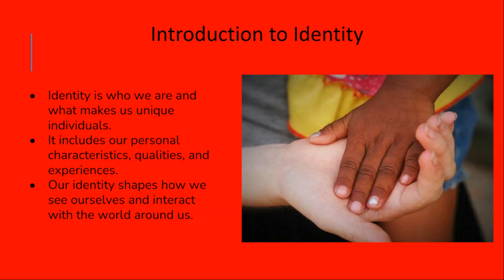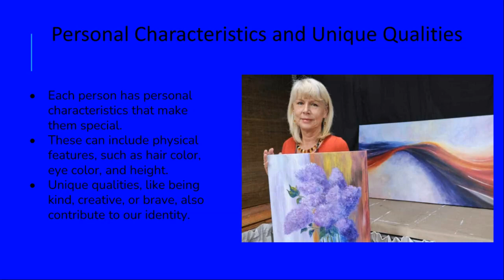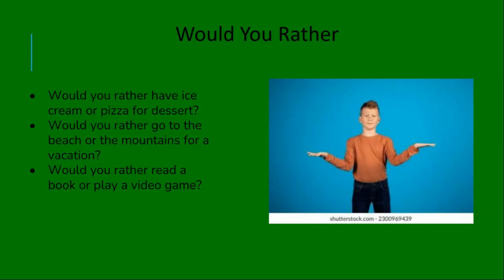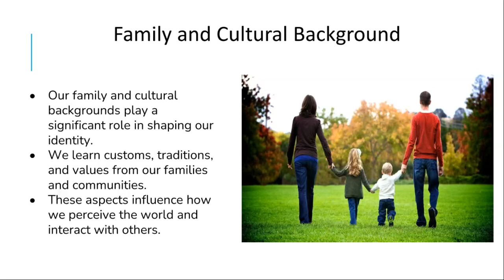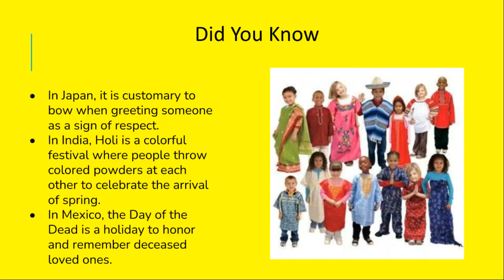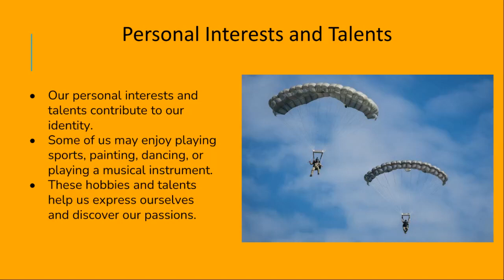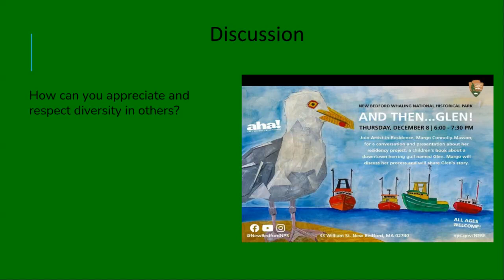UOI - Identity - Grade 3 - By Ms. Linda Darwish